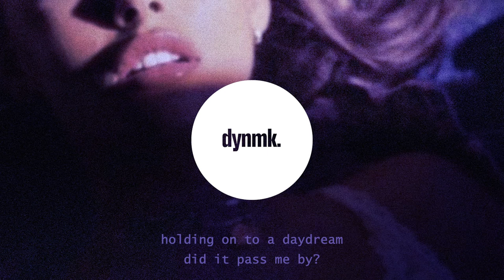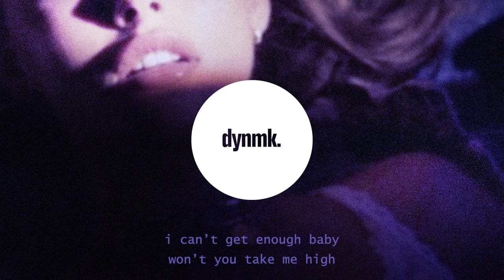Sølv - Angels By My Side (Lyrics)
Angels By My Side by Sølv (Lyrics)

Sølv - Angels By My Side (Lyrics) - Lyrics

demons at my door
angels by my side
standing in the dark
didn’t realise
how i saw myself
through another’s eyes
empty promises feeding my desire
had a taste of it, now i’m playing with fire
ooh

i can’t get enough baby
won’t you take me high
holding on to a daydream
did it pass me by?

don’t know where we’re going
don’t know where we’re going now
x 2

said you really cared
now i know you lied
gotta sell your soul
just to stay alive
now you’re wide awake
dancing on the edge just to see the view
falling feels like flying when i’m with you
ooh

x 4